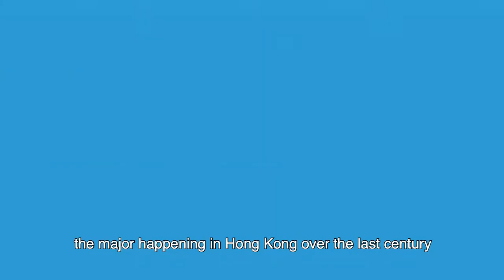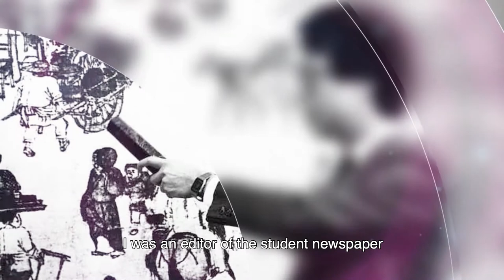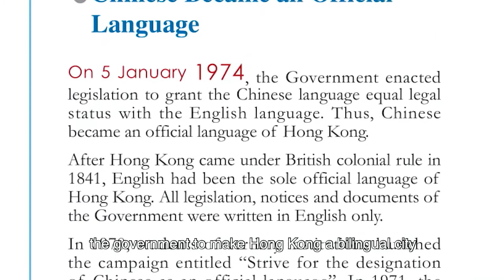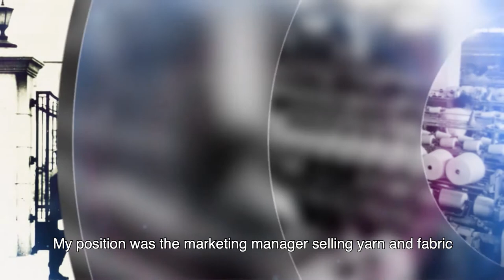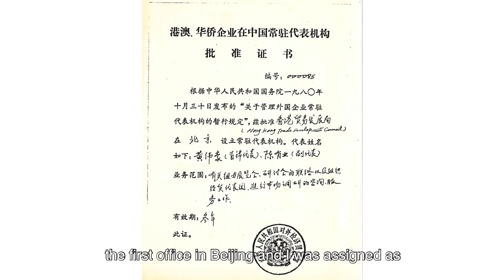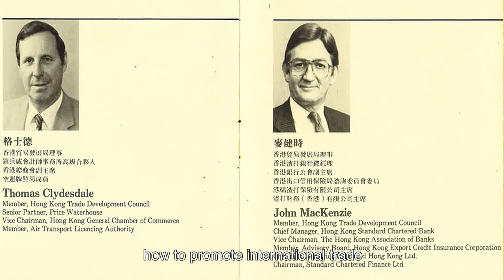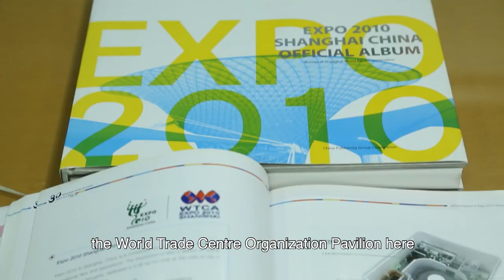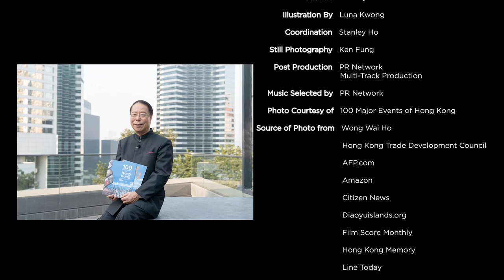Belt & Road Creation Resources Presents:The Story of Wong Wai Ho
Mr. Wong Wai Ho was the First Chief Representative of Hong Kong Trade Development Council (HKTDC) in Mainland China and Manager of the World’s first ever China Direct Investment Fund.  Born in Hong Kong, same age as the People’s Republic of China, Mr. Wong Wai Ho share his Hong Kong story with us, encored to the book “100 MAJOR EVENTS OF HONG KONG” published by the Hong Kong East-West Connect Foundation Limited.  Major projects involved by Mr. Wong include:
* HKTDC’s first High Level Trade Delegation to Beijing, Shanghai & Guangzhou (1982)
* Hong Kong Economic & Trade Mission to Shanghai (1985)
* Manage the World’s first ever direct investment fund focusing in China (1987)
* World Trade Centre Pavilion of Shanghai Expo (2010)